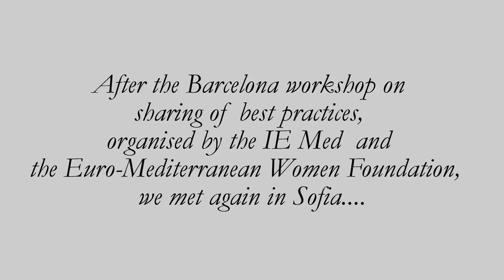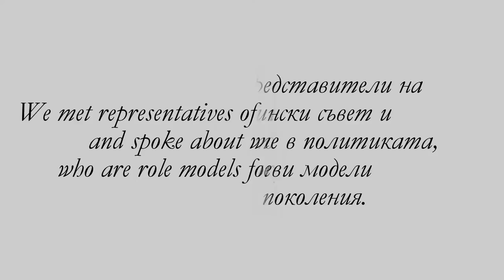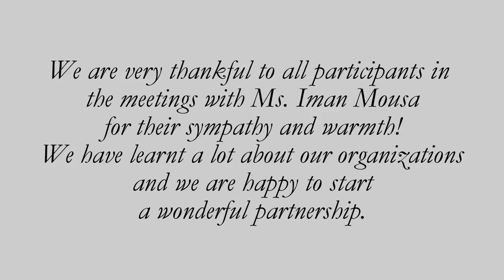Study visit to Sofia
CSO WINS project: Capacity-building in the Southern Mediterranean to Open policy dialogue and monitoring for Women in Society is coordinated by the IE Med and financed by the European Union.